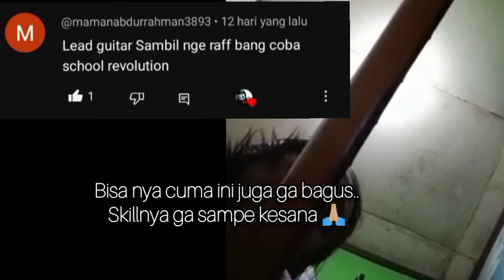Voice Of Baceprot Vocal Cover And Guitar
maaf ya bisa nya cuma ini juga engga sebagus aslinya, emang ilmu nya belum sampe kesana 🙏🏼